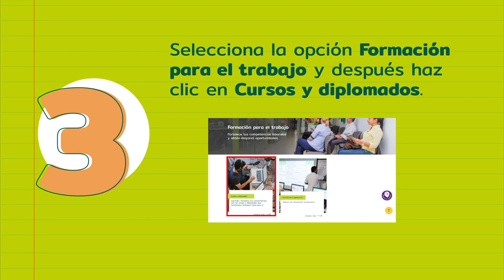¡Llegó la hora de aprender! Cursos y Diplomados SIN COSTO [Comfenalco Antioquia]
Así de fácil es inscribirse a los cursos y diplomados sin costo que Comfenalco Antioquia a través de su Agencia de Empleo ha diseñado para ti.

Inscríbete si:
2. Eres beneficiario mayor de 15 años
3. Estás desempleado y has cotizado a una Caja de Compensación Familiar durante un año continuo o discontinuo en los últimos tres años